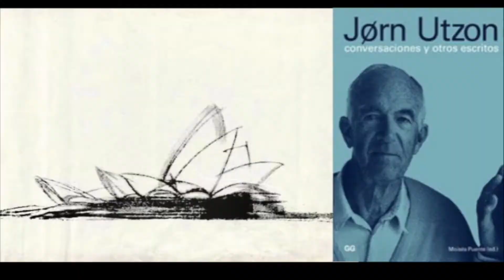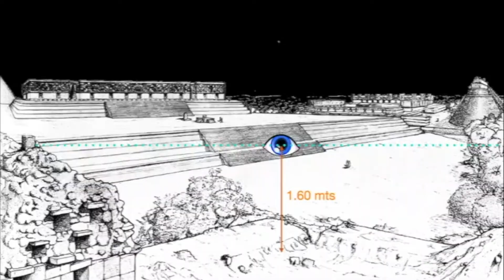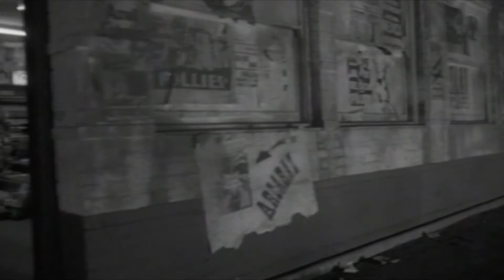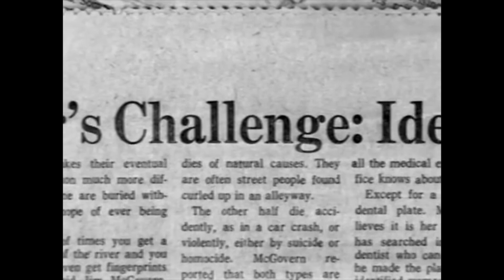ORSON WELLES Plataformas y bloqueos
Video ensayo que vincula el arte cinematográfico de OrsonWelles con las plataformas y planicies de Mesoamérica, y la arquitectura de LouisKahn.